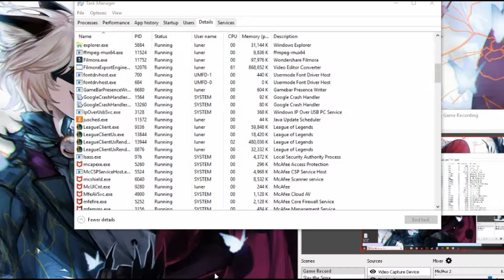Domination (Ashe/ Nexus Blitz) | LoL